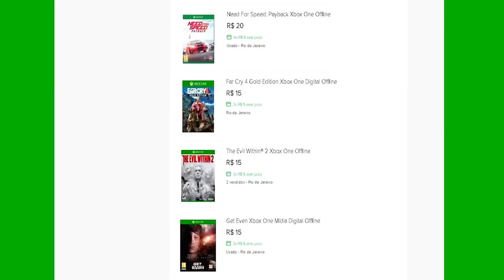🔵 ARK SURVIVAL XBOX X - [INICIANTES] #13 MIGRAMOS PARA O SERVER ARK PORTO BR.[PT-BR]